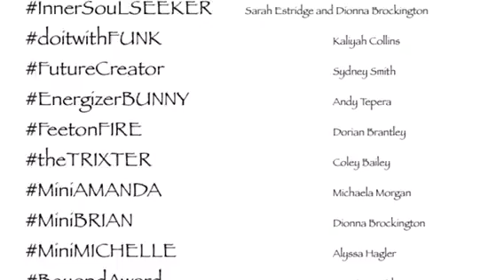BeyondURlimits Intensive August 2015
Our second ever beyondURlimits 2 dAy Intensive held at NO LIMITS DANCE COMPANY in Monroe, NC.

Teachers/choreographers
Amanda Mills
Brian Streater
Michelle Pettine
Will Carter